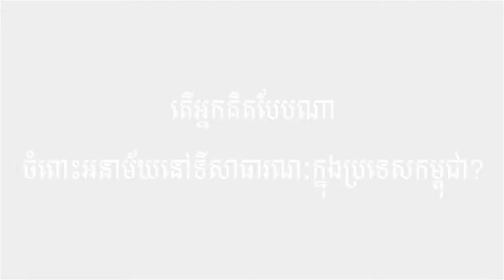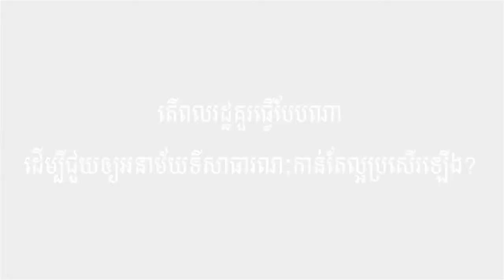ទស្សនយុវជន ពីអនាម័យនៅទីសាធារណ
VOD TV